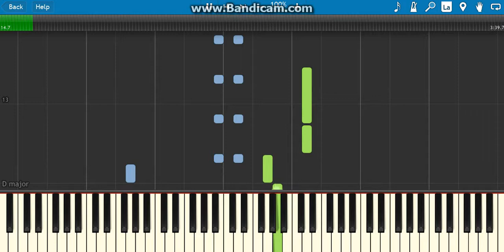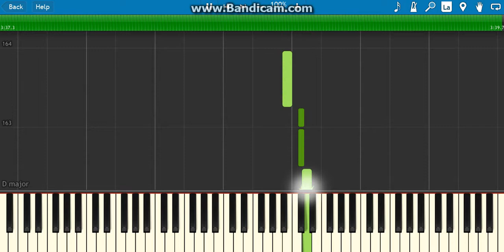how to play despacito on piano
today i will be showing you how to play despactio-luis fonsi ft.daddy yankee on piano

how to play despacito on piano(easy version)